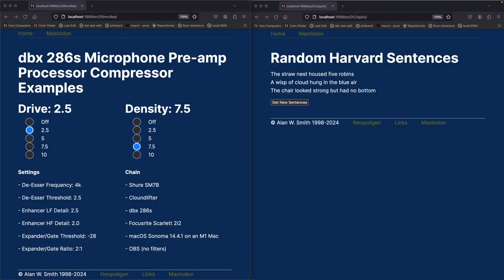dbx 286s compression drive 2 5 density 7 5